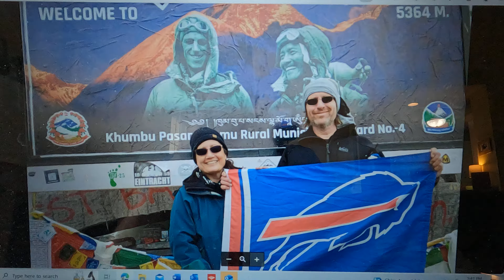Buffalo News Article on our trek to EBC